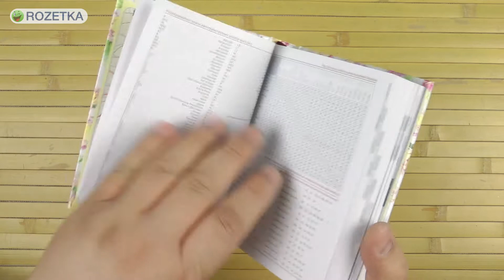Распаковка Аркуш Цветочная А6 на 352 страницы Разноцветный А6НДАТ-352ББКЛ-Ю1011